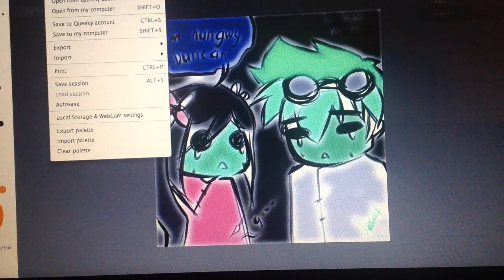Me speed painting YOGSCAST KIM AND DUNCAN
BY THE WAY I DID NOT DRAW THIS PICTURE            BUT I DID PAINT IT ALSO THE PROGRAM THAT I USED WAS QUEEKYPAINT.